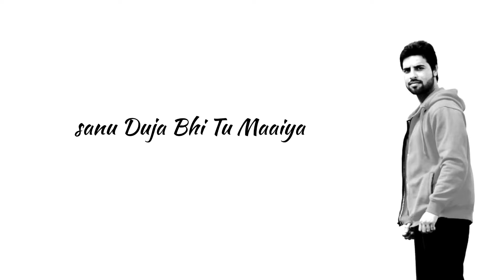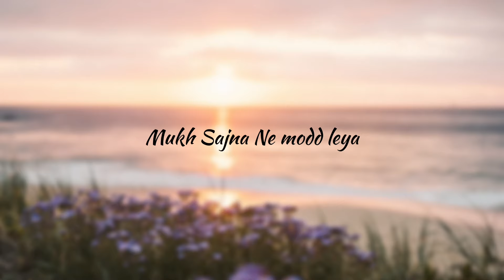Gallan dil diyan | tappe | 2023 |lyrical video || Riaz khan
Singer : Riaz Khan

Composer/Lyrics  : Riaz Khan

Camera : iphone 12pro max

Mike : rode

New Live show Khanpur Jammu
by riaz khan

For shows of riaz khan

unknown play now on.

Support Officiallyriazkhan